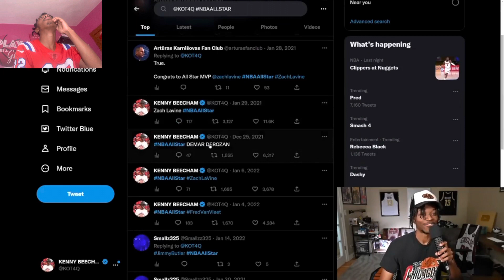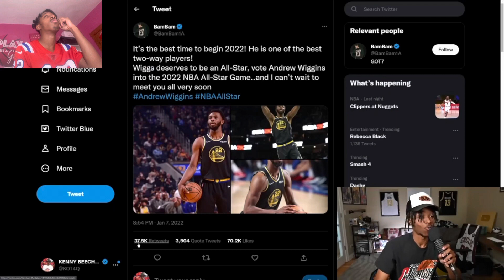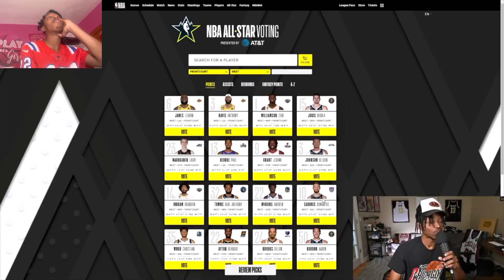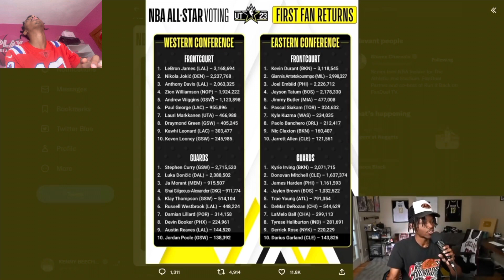Reaction To NBA ALL STAR Voting Proving 1 Thing (players popularity vs player talent)